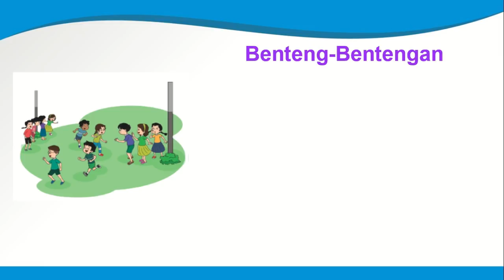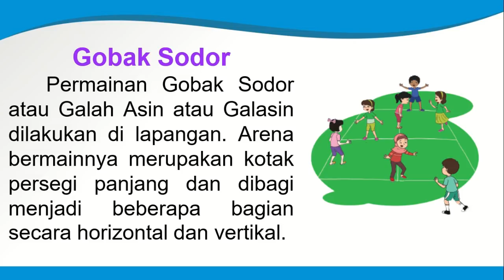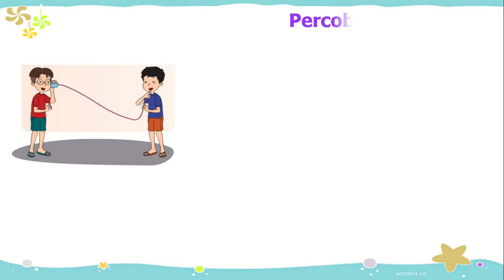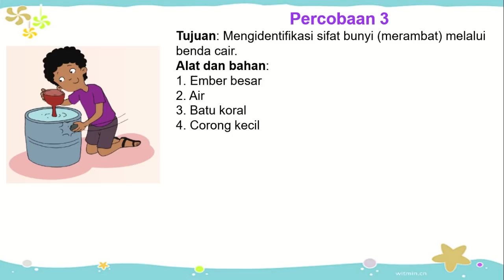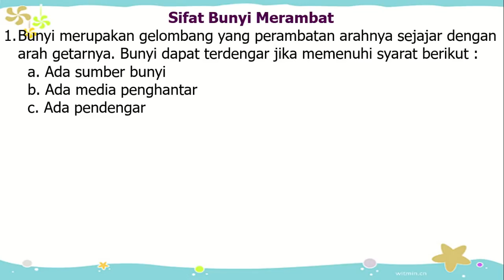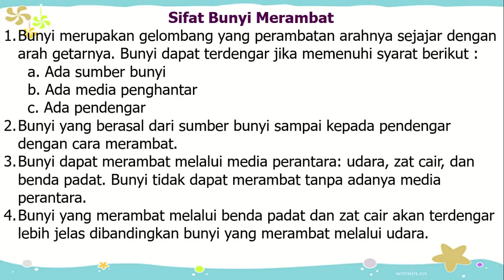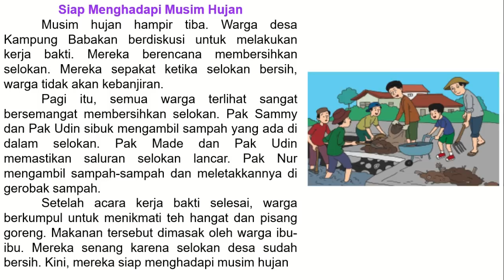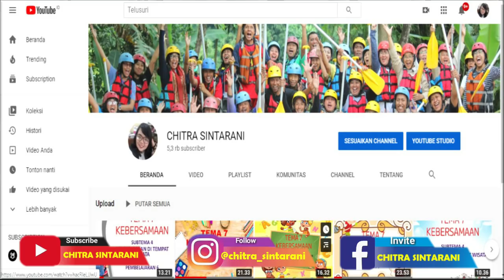Kelas 4 Tematik : Tema 1 Indahnya Kebersamaan Subtema 1 Pembelajaran 3